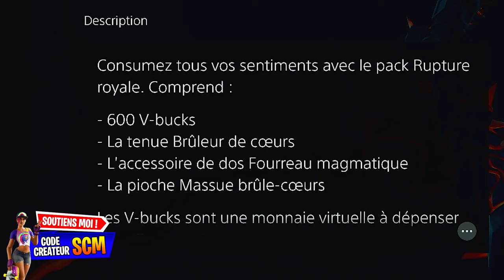Comment avoir le Starter Pack Rupture Royale sur Fortnite OG, Présentation du Skin Brûleur de Cœurs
▬▬▬▬▬▬▬ • BIENVENUE 😍 • ▬▬▬▬▬▬▬

▬▬▬▬▬▬▬ • PARTENAIRES 💪 • ▬▬▬▬▬▬▬

👉StealthGamer:
"SOISCOOLMEC"
"STRIKESOISCOOL"

TikTok "SoisCoolMecYTB"
👻Snapchat "soiscoolmec"

.▬▬▬▬▬▬▬ • TOP DON 💰 • ▬▬▬▬▬▬▬